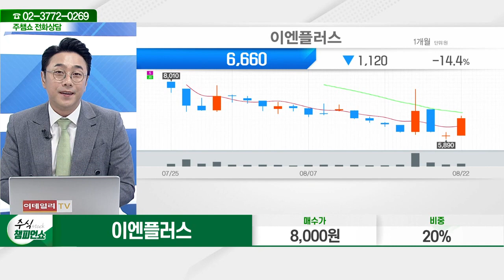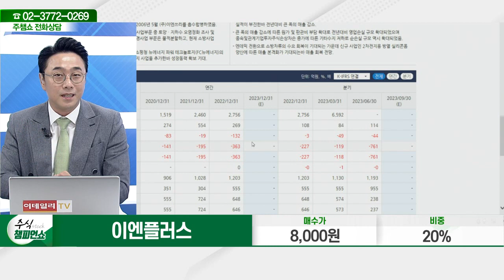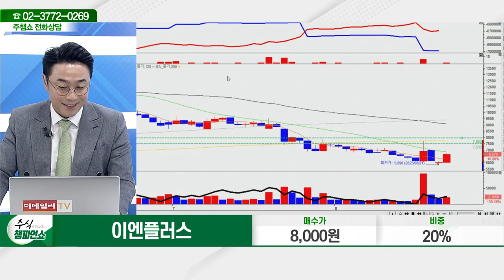이엔플러스(074610)_황민혁 전문가_종목 상담 (20230822)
2) 유튜브: 이데일리TV 채널›생방송 채팅창